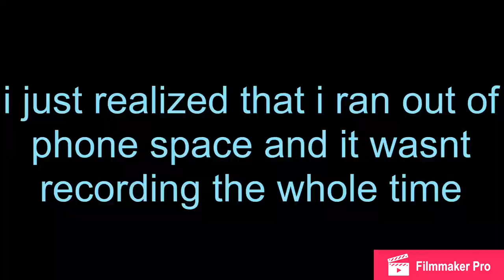FIRST VLOG!!!!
YOOO ITS MY FIRST VLOG!!! it might be crappy but there's more better vlogs to come ;)